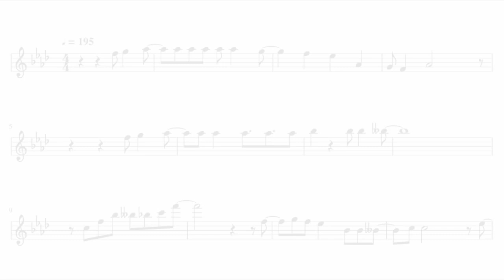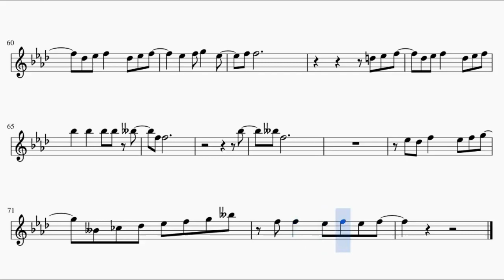Tensei Shitara Slime Datta Ken Opening – Nameless Story (Tenor Saxophone)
This is the sheet music of Tensei Shitara Slime Datta Ken Opening, Nameless Story. Based on RekiFr's piano arrangement.

Song lyrics:

Mada daremo shiranai Fiction wo koeteku
Na mo nai monogatari wo hirake

Miageta sora ni hirogaru kibou
What’s the name aimai na hibi ni madou

Tachisukumu you na haruka na yume mo
Zetsubou mo kuraitsukushite

Negai no katachi kizamikomu koe
Motto motto tsuyoku Fly High!

Mada daremo shiranai Fiction no mukou de
Jirijiri to mebaeta shoudou
Take the Skill to Stay Alive
Ima kanjiru subete ga Real nara
Itsuka akashi ni naru darou
Hitotsu hitotsu kimi wo nazuke ni yukou
To the east, To the west, to the high
Stand up to the period! saa, ikou!